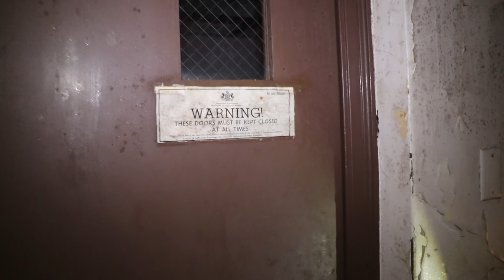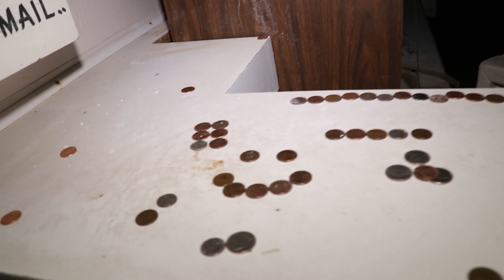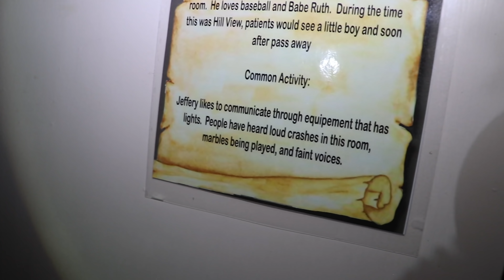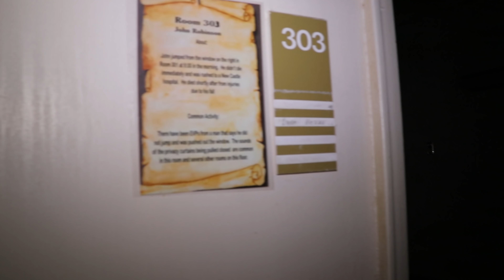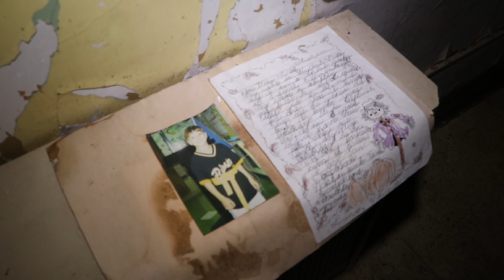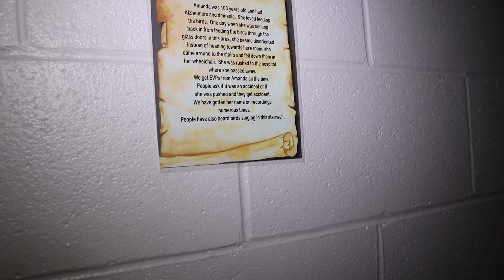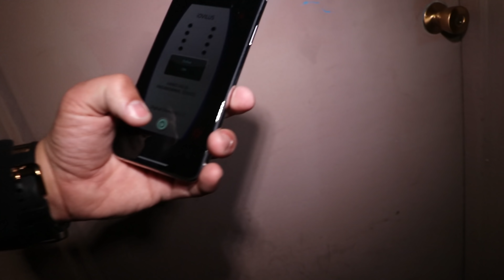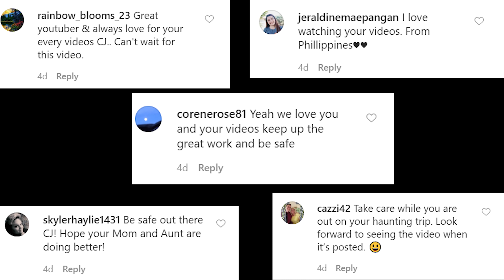(PART 2) SPENDING THE NIGHT INSIDE THE MOST HAUNTED NURSING HOME IN THE USA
SEND FAN MAIL TO:
CJ Faison